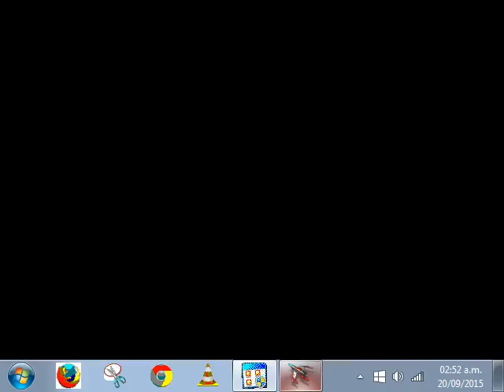0009_3vs3 iCCup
buen juego :D
Y un traidor que falleció